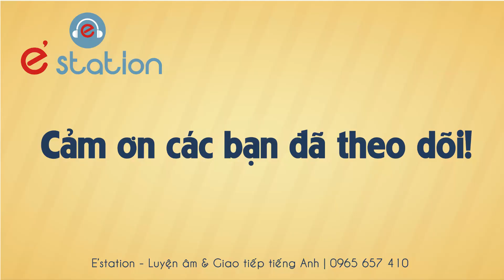Hướng dẫn phát âm tiếng Anh | Phụ âm | Bài 12: /m/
E'station xin gửi tặng các bạn bộ video "CÁCH PHÁT ÂM 44 ÂM TIẾNG ANH" được hướng dẫn cặn kẽ bằng tiếng Việt, bao gồm tất cả dấu hiệu nhận biết các âm cũng như mô tả chi tiết khẩu hình miệng. Cùng E'station phát âm chuẩn ngay hôm nay!!

I. NGUYÊN ÂM
2. Nguyên âm đơn | Bài 1: /a:/
3. Nguyên âm đơn | Bài 2: /ʌ/
4. Nguyên âm đơn | Bài 3: /i:/
5. Nguyên âm đơn | Bài 4: /ɪ/
6. Nguyên âm đơn | Bài 5: /u:/
7. Nguyên âm đơn | Bài 6: /ʊ/
8. Nguyên âm đơn | Bài 7: /ɔː/
9. Nguyên âm đơn | Bài 8: /ɒ/
10. Nguyên âm đơn | Bài 9: /ɜː/
11. Nguyên âm đơn | Bài 10: /ə/
12. Nguyên âm đơn | Bài 11: /æ/
13. Nguyên âm đơn | Bài 12: /e/
14. Nguyên âm đôi | Bài 1: /əʊ/
15. Nguyên âm đôi | Bài 2: /aʊ/
16. Nguyên âm đôi | Bài 3: /aɪ/
17. Nguyên âm đôi | Bài 4: /eɪ/
18. Nguyên âm đôi | Bài 5: /ɔɪ/
19. Nguyên âm đôi | Bài 6: /eə/
20. Nguyên âm đôi | Bài 7: /ɪə/
21. Nguyên âm đôi | Bài 8: /ʊə/

II. PHỤ ÂM
1. Bài 1: Tổng quan về phụ âm
2. Bài 2: /p/ & /b/
3. Bài 3: /t/ & /d/
8. Bài 8: /ʃ/ và /ʒ/
9. Bài 9: /f/ và /v/
10. Bài 10: /θ/ và /ð/
11. Bài 11: /tʃ/ và /dʒ/

Để nghe rõ hơn cách phát âm 44 âm tiếng Anh, các bạn có thể truy cập

Hãy chăm chỉ luyện tập để nâng trình phát âm tiếng Anh chuẩn của mình các bạn nhé!!

ĐẶC BIỆT: Các bạn ghi âm giọng đọc của mình và gửi về với tiêu đề "ĐGPA", E'station sẽ đánh giá khả năng đọc chuẩn và góp ý để bạn tiến bộ hơn. Đừng ngại ngùng!!

Để không bỏ lỡ các bài tiếp theo, mời click Like Fanpage và tại Nút LIKED/ĐÃ THÍCH, chọn tiếp GET NOTIFICATIONS/NHẬN THÔNG TIN.

Để đăng ký lớp học OFFLINE tại Lò Đúc, HN, mời gọi đến để đăng ký tại số Hotline: hoặc